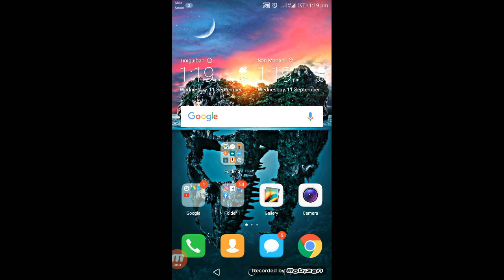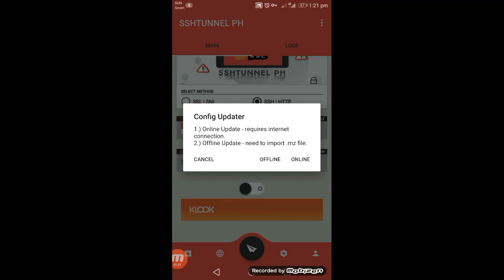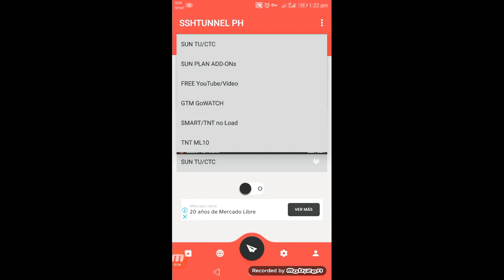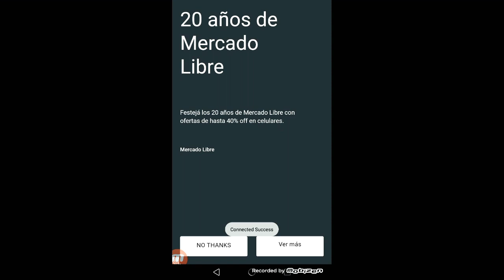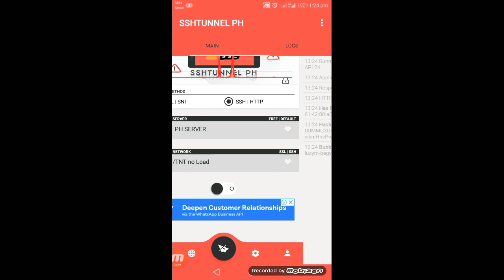Sshtunnel PH Free 2019 | Bagong Update for All NETWORKS!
HOW TO ACCESS PRIVATE SERVER FOR UNITY VPN

freeinternetonandroidphone 2019
vpn for smart no load 2019,
free load smart 2019 no app,
smart no load apn trick 2019,
free load smart 2019 no need app,
smart vpn no load 2019
smart no load ehi 2019
smart no load payload 2019
smart no load ehi july 2019
ehi file for smart no load 2019
smart ehi no load no promo 2019
http injector no load smart 2019
payload for smart no load 2019
smart no load ehi june 2019
smart no load vpn 2019
tnt no load payload 2019
tnt vpn no load 2019
http injector 2019 globe no load,
http injector gtm no load 2019,
http injector ehi files 2019 no load,
http injector tnt no load tutorial 2019
tnt no load june 2019
tnt no load july 2019
tnt no load tricks 2019
tnt no load apn 2019
tnt no load tutorial 2019
tnt no load ehi june 2019
tnt no load ehi may 2019
tnt no load ehi 2019
tnt no load ehi july 2019
vpn for tnt no load 2019
payload for tnt no load 2019
ehi file for tnt no load 2019
tnt no load payload june 2019
tnt no load vpn 2019
payload tnt no load 2019,
tnt no load payload july 2019,
http injector vpn file
http injector vpn for pc
http injector vpn settings
http injector vpn account
http injector vpn chit soe thu
http injector vpn permission cancelled
http injector vpn 2018
http injector vpn trick
http injector vpn pro apk
http injector vpn download
http injector vpn apk
http injector pro vpn apk
http injector (ssh/proxy/vpn) apk download
descargar http injector (ssh/proxy/vpn) apk
http injector tidak bisa vpn
http injector vpn configuration file
http injector vpn configurar
como configurar http injector vpn
http injector vpn configurar personal
como usar http injector vpn
configuracion de http injector vpn
http injector vpn file download
download http injector vpn 2018
cara menggabungkan http injector dengan vpn
http injector vpn descargar
http injector vpn config file (.ehi)
vpn en http injector